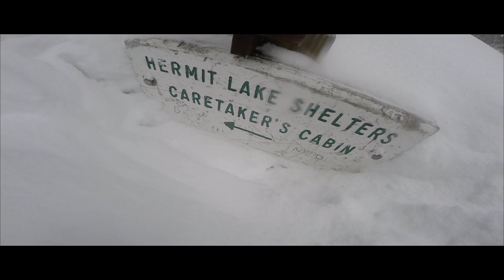Tuckerman's Ravine - April 9 2017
Hike to Tuckerman's Ravine with 90 mph winds!

Song: Wayback - Floppy Circus ft. Jeff Kaale